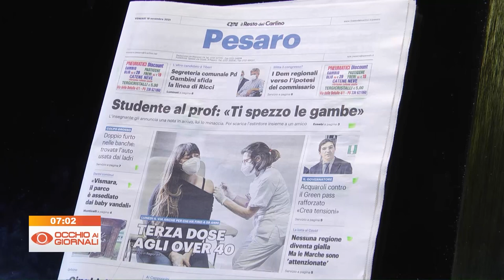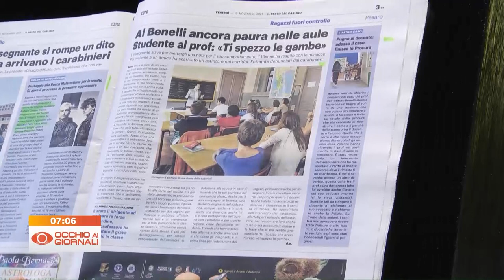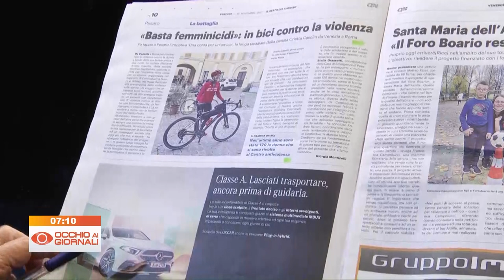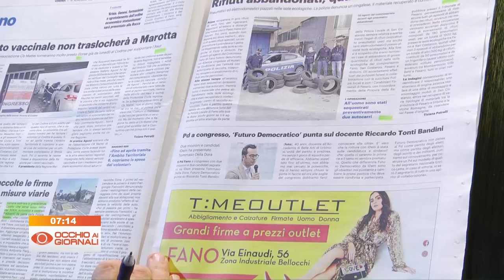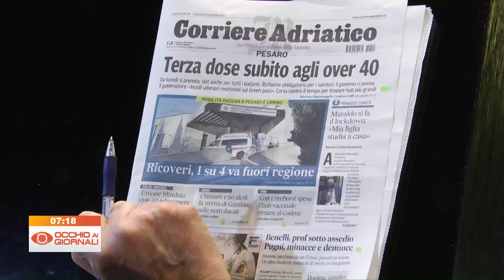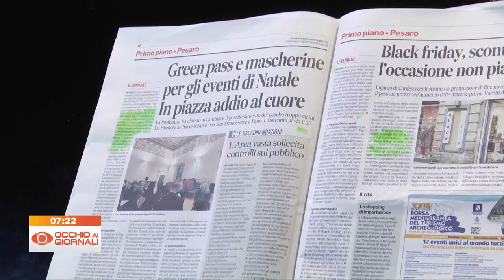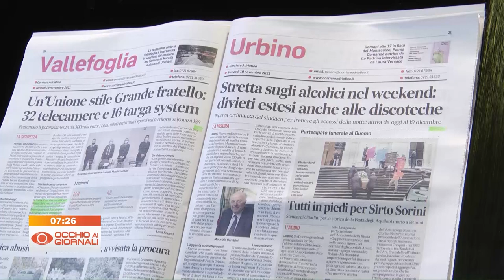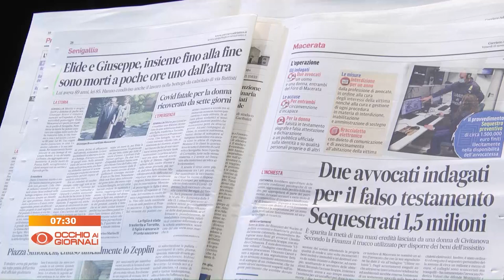Occhio ai Giornali 19 novembre 2021